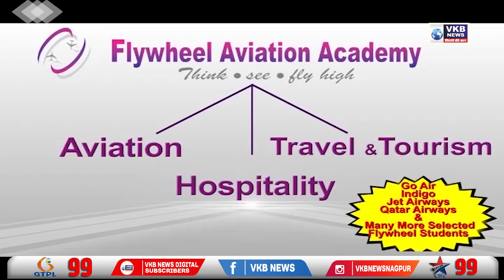वीजेच्या कडकडाटाच्या काळात घराबाहेर पडू नका; सतर्क रहा